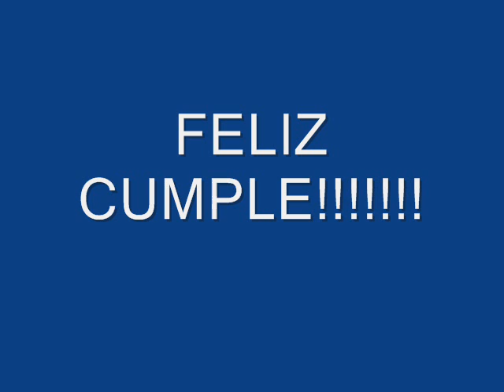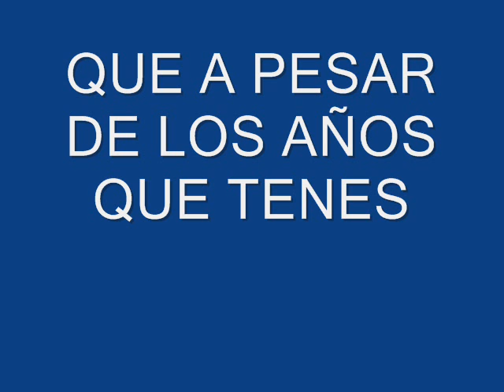VERONICA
CUMPLEAÑOS DE VERO